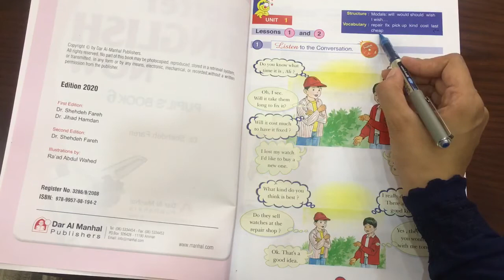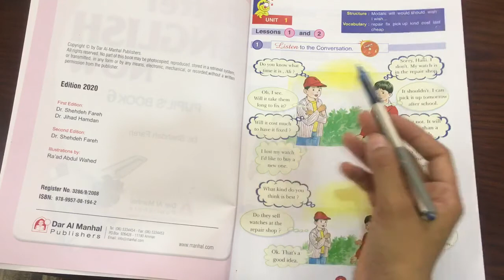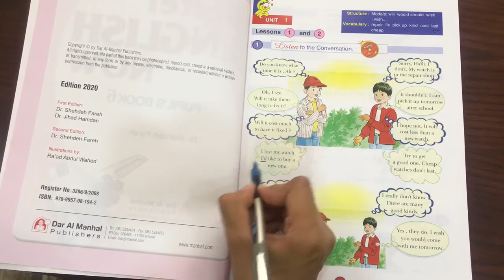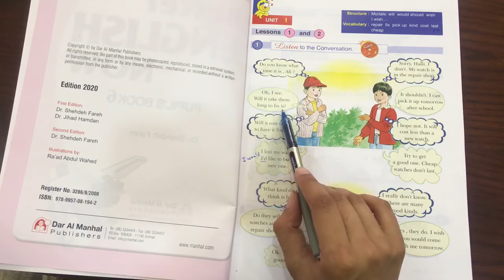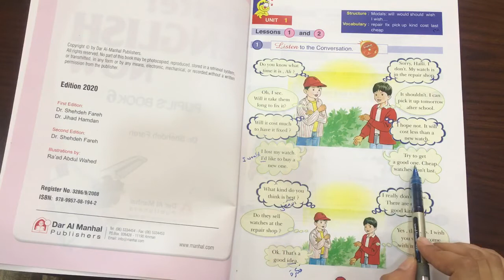الصف السادس .الدرس الأول/محادثة /"فرع حكما"